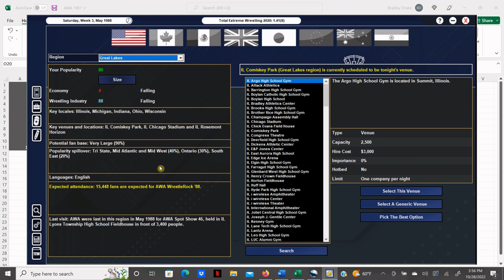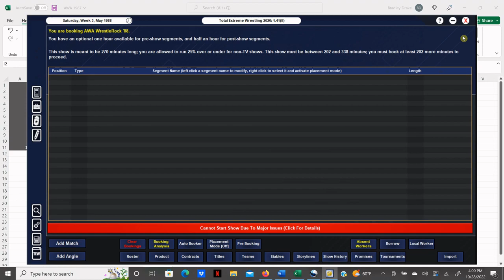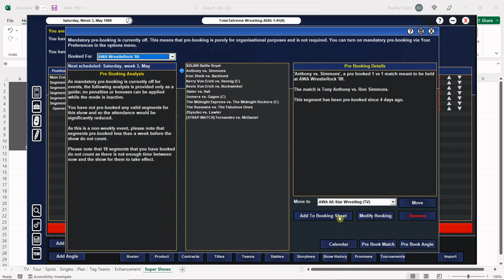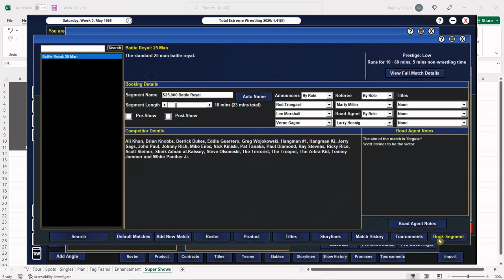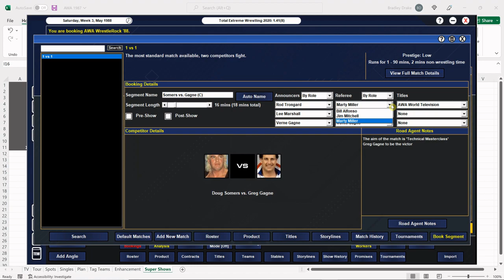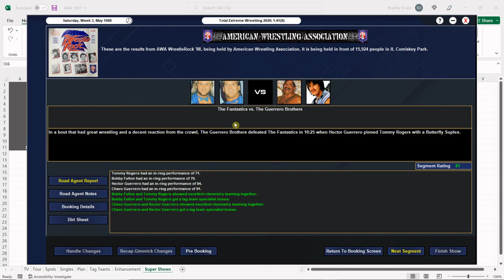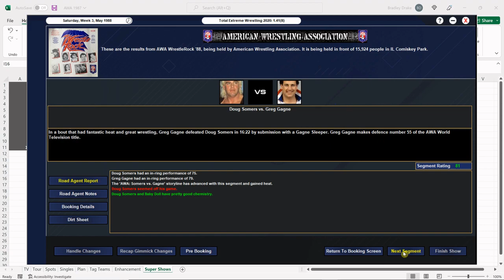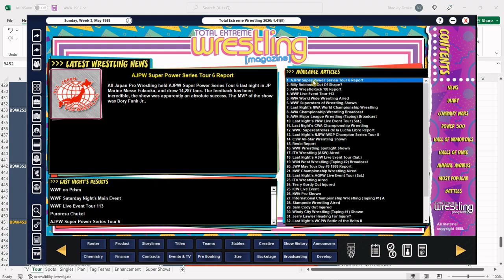[TEW 2020] 1987 Super Mod Ep. 272 – WRESTLEROCK ’88!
WRESTLEROCK ’88 is being held at COMISKEY PARK in CHICAGO, ILLINOIS!

Mad Maxx vs. D. J. Peterson
Cactus Jack & Dream Machine vs. The Sheepherders
Reggie Bennett vs. Madusa Miceli ©
Kevin Kelly vs. Baron Von Raschke
Jeff Jarrett vs. Steve Regal ©
The Fantastics vs. The Guerrero Brothers
Bobby Duncum vs. Tom Zenk
Tony Anthony vs. Ron Simmons
The Russians vs. The Fabulous Ones
Dick Slater vs. Scott Hall
Iron Sheik vs. Bob Backlund
[STRAP] Manny Fernandez vs. Wahoo McDaniel
Kevin Von Erich vs. Nick Bockwinkel
$25,000 BATTLE ROYAL
Doug Somers vs. Greg Gagne ©
Larry Zbyszko vs. Jerry Lawler
The   Midnight Express vs. The Midnight Rockers ©
Kerry Von Erich vs. Curt Hennig ©